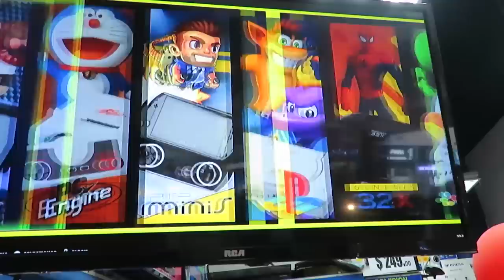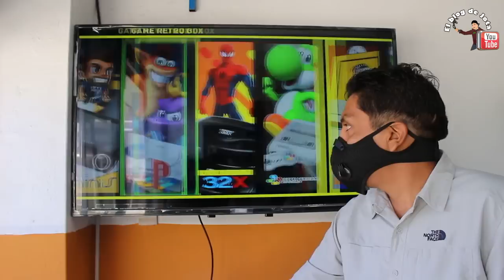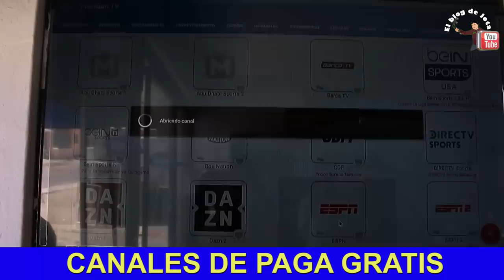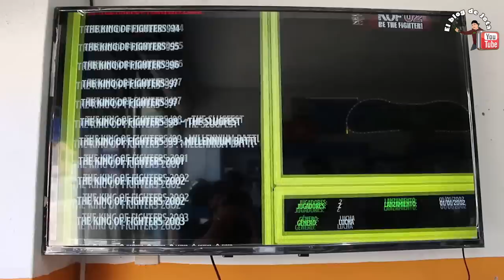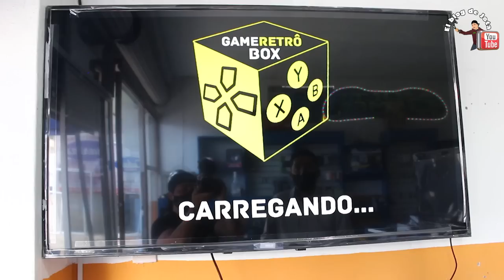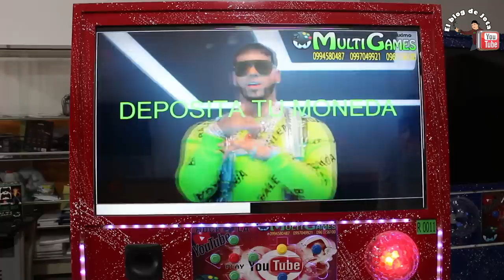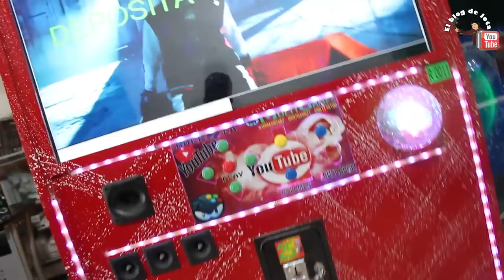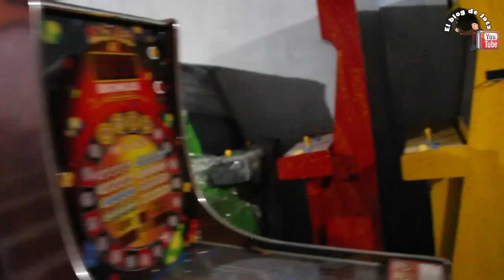🎮 RETRO BOX la mini CONSOLA con más de 10.000 MIL JUEGOS 2020.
Retro box la mini consola con más de 10.000 mil juegos 2020. Tambien esta consola pequeña incluye mas de 300 canales gratis de paga.

▄▄▄▄▄▄▄▄▄▄▄▄▄▄▄💰DONACIONES💰▄▄▄▄▄▄▄▄▄▄▄▄▄▄